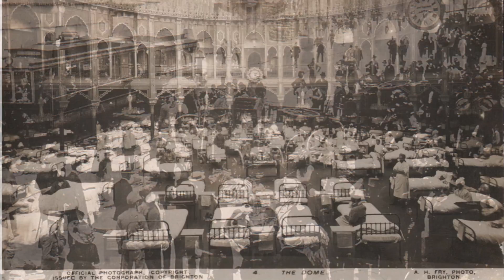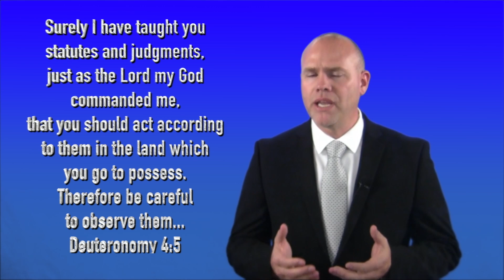TW Webcast: Can We Choose a Better History?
By: Phil West - (WC235)